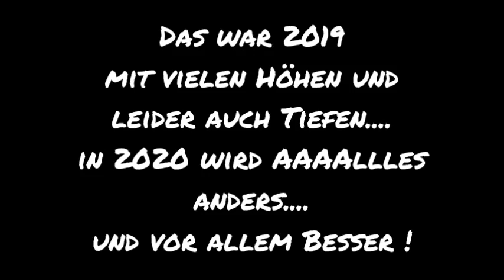Sylvesterlauf 2019 auf den Volksdorfer Teichwiesen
Traditionen sind schön... wie in den letzten Jahren den Teichwiesenlauf in Volksdorf mitgemacht.